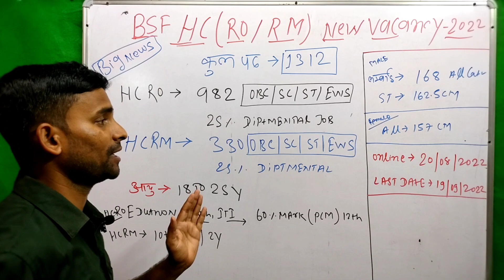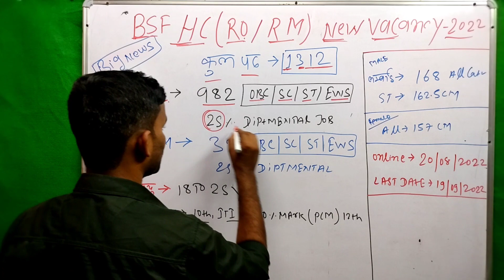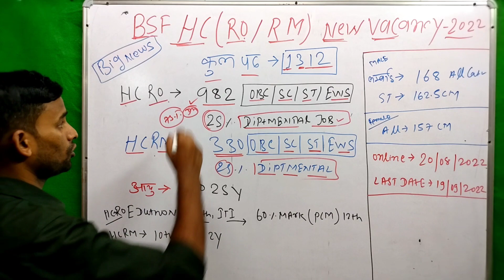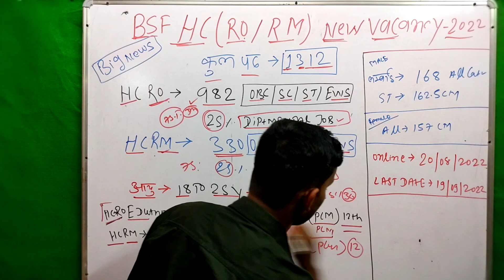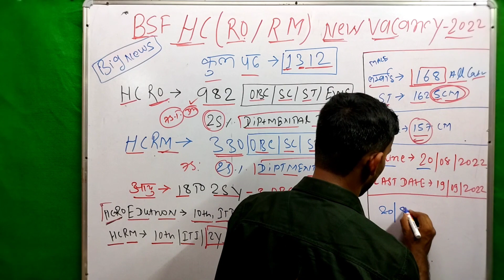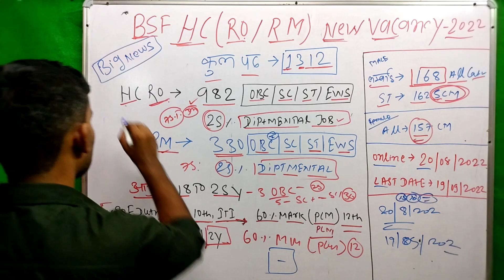BSF Head Constable Recruitment 2022 ! भर्ती आ गई है ! BSF HC RO RM New Bharti 2022 ! जल्दी देख लो 💥💥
bsf tradesman bherti